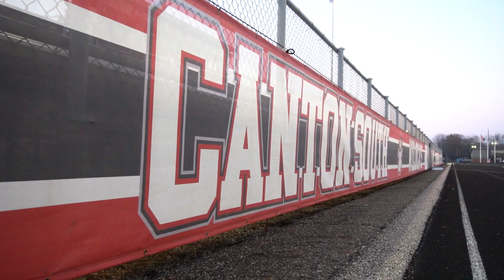2019 Week #12 New Philadelphia vs Aurora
The Quakers great season comes to an end in the Regional Semi-Finals with a loss against the Aurora Greenmen.